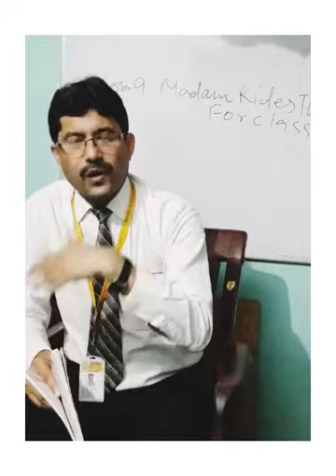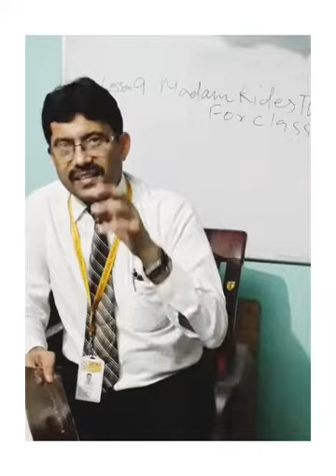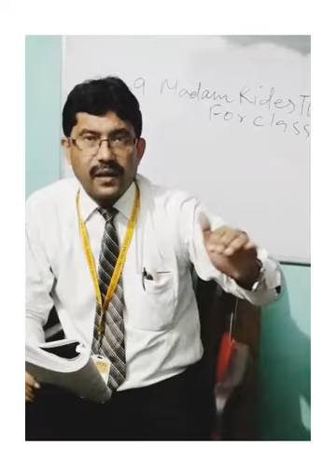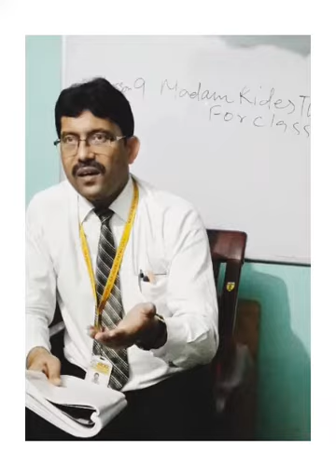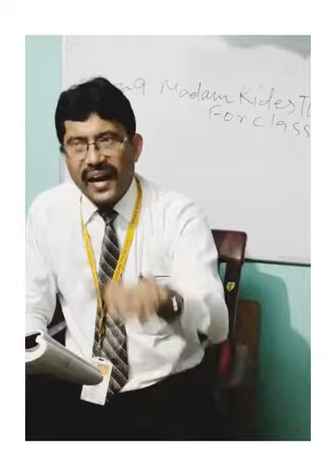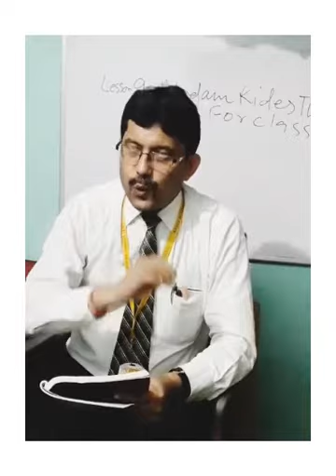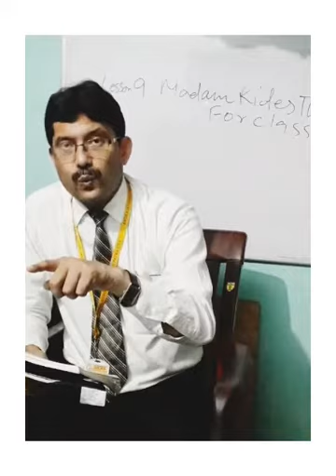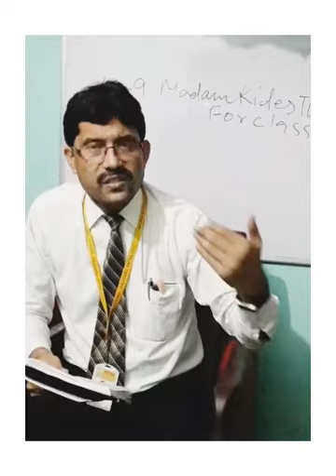Madam Rides The Bus || last part